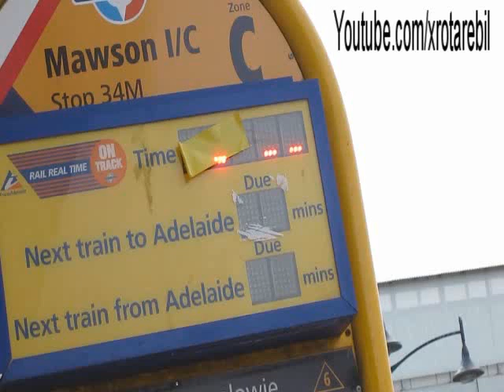Malfunctioning Bus Stop Display CAUGHT ON TAPE!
I noticed this bus stop was malfunctioning so I decided to film it. These silly videos often do better than my regular ones.